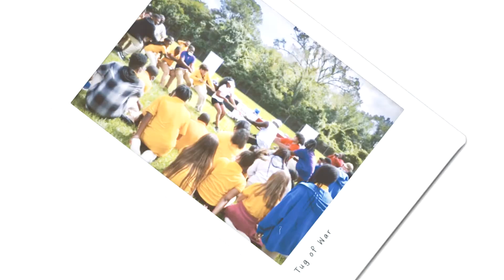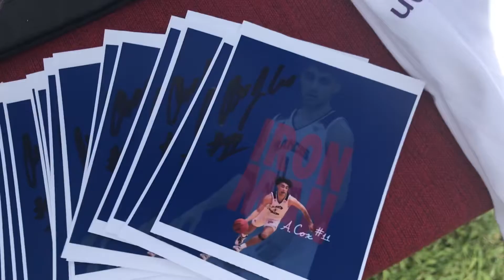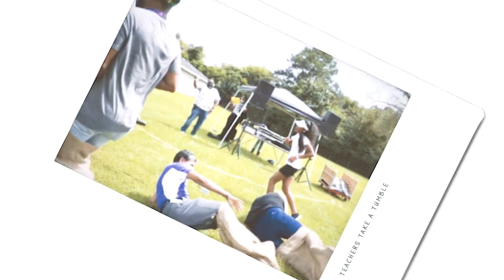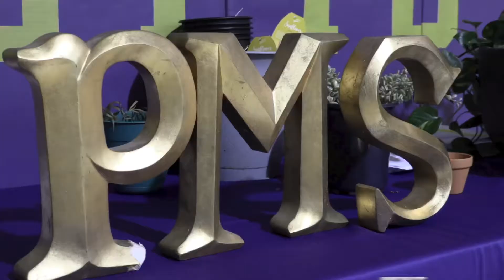EVOLution P.O.P.A. Program "Kicking Off The School Year Right" At Palmetto Middle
Our latest EVOLutionPOPAProgram assembly “Outside Edition” was nothing short of what the kids would call🗣LITTT LOL to rock the school year off with interaction, high energy, laughter, bonding, excitement, and loads of fun for both the students and staff.

When we take our EVOLutionPOPAProgram outdoors there’s no telling what’s going to go down🤩

At our assemblies the #1 goal is to pass positive messages along to the people we are blessed to impact and one of the messages at this assembly was about “SACRIFICES” from special guest Alex Cox, a nationally ranked student-athlete and NBA prospect at Francis Marion University and from our EVOLution team who opened up to the kids about sacrificing and we expressed to them a time when Co-Founder Crystal Kay donated blood over six times to help with fundraising back when the program first started out‼️

Positive messages mixed with lots of fun equals a positive impact being made and that’s what took place at Palmetto Middle School “Kicking Off The School Year Right P.O.P.A. Assembly”💚✨🎉🎼

Let us know if you would like us to bring our program to your School, Establishment, or Event!